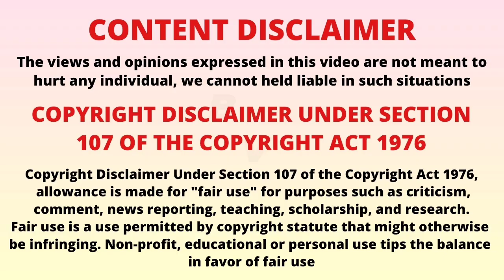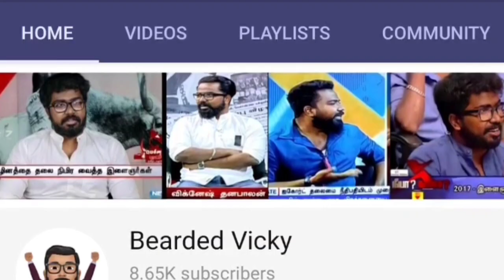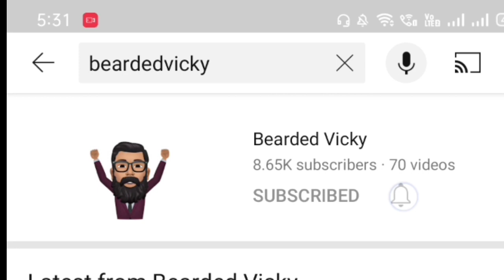உலகையே உலுக்கிய சீசல் ஓட்டலில் நடந்த உண்மை கதை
லாஸ் ஏஞ்சல்சில் உள்ள விடுதியில் நடந்த மர்மமான உண்மை சம்பவம் குறித்து பேசும் காணொளி...

Vignesh Dhanabalan | Bearded Vicky | BV